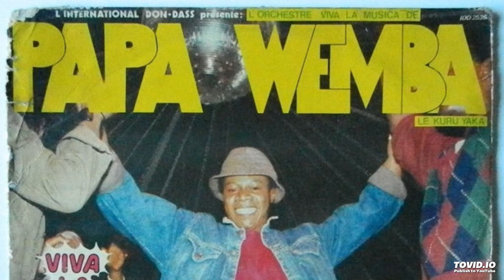Ambochila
Papa Wemba